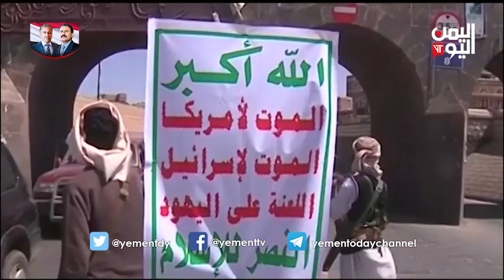مليشيات الحوثي تشوه جدار مدينة صنعاء القديمة وتهدد باخراجها من قائمة التراث العالمي